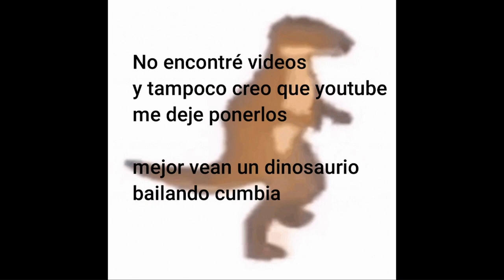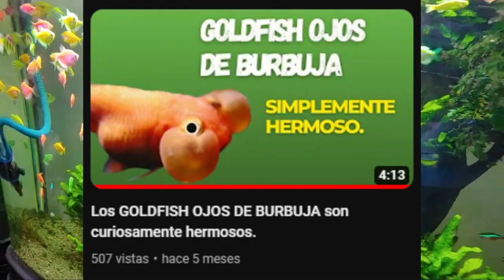¿por qué los PECES MONJITA tienen colores tan vivos?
Este video no lo hice con el fin de que dejen de comprar peces monjita, porque desde mi experiencia personal son buenos peces, solo tengan precaución si van a comprar algunos con colores brillantes ;)